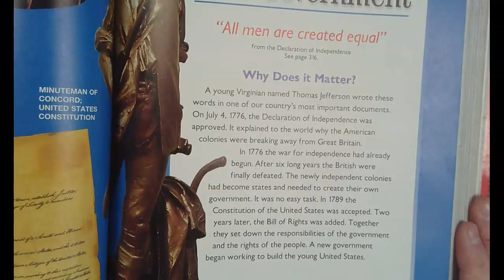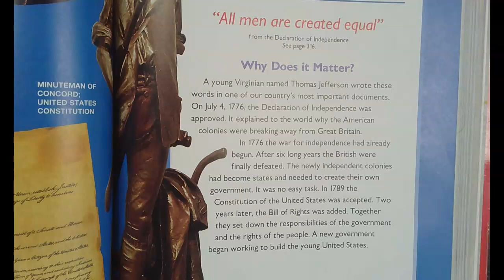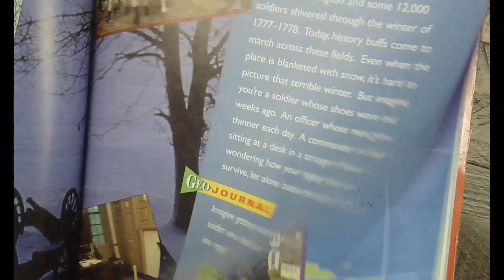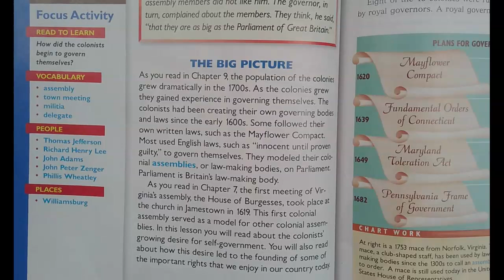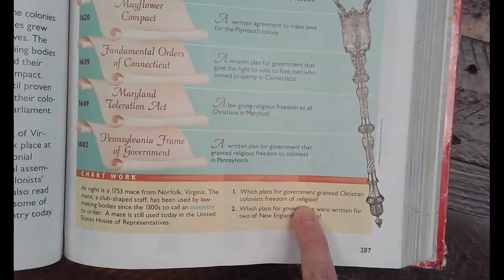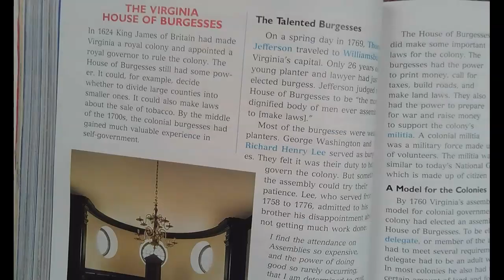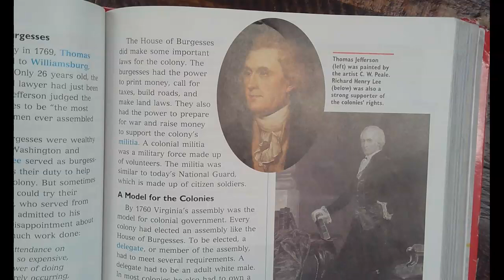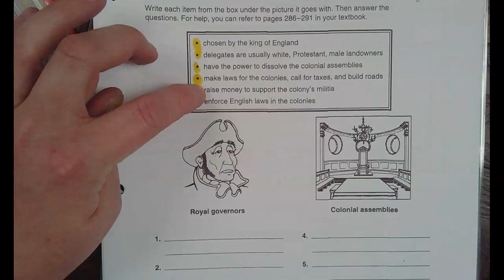Chapter 11 Lesson 1 pages 280-289